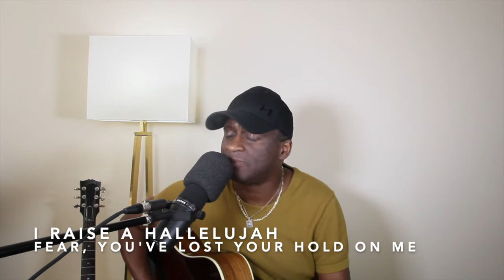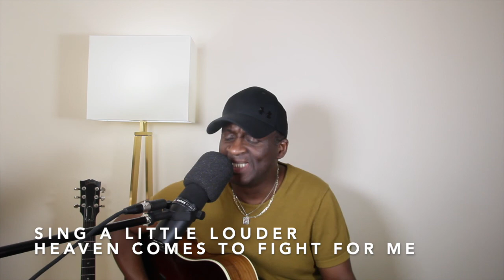Noel Robinson Online Worship 1 - I Cast My Mind & I Raise a Hallelujah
The amazing Noel Robinson providing us with Worship this morning. Please watch the video again if you had trouble viewing during the service.